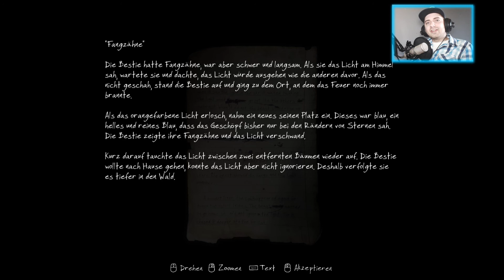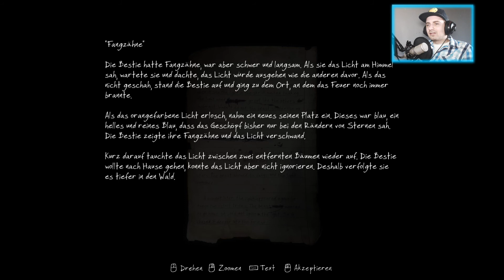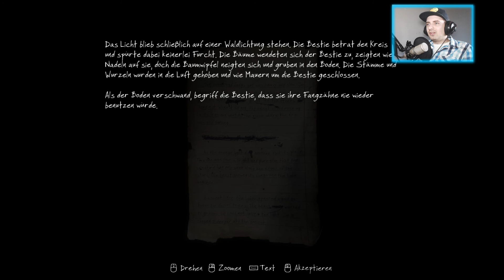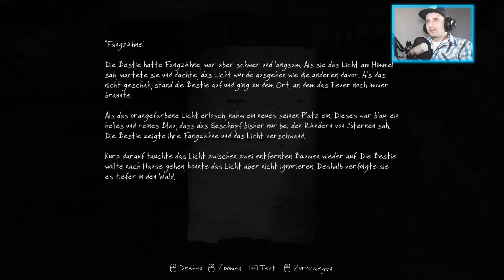[GAMEPLAY] #3 The Vanishing of Ethan Carter, Indie Game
[GAMEPLAY] The Vanishing of Ethan Carter, Indie Game

«The Vanishing of Ethan Carter»
Rätselspiel von The Astronauts
The Vanishing of Ethan Carter ist ein First-Person-Story-driven Rätselspiel, das sich ganz auf die Erforschung und Entdeckung konzentriert. Es enthält keine Kämpfe oder Action jeglicher Art. Wenn unser Spiel Narben hinterlässt, dann hoffen wir, dass sie nicht sichtbar sein werden.

Man spielt als Paul Prospero, einen Detektiv des Okkulten, der einen beunruhigenden Brief von Ethan Carter erhält. Er realisiert, dass der Junge sich in großer Gefahr befindet.
Paul kommt an in Ethans Haus im Red Creek-Tal, wo die Dinge noch schlimmer stehen als gedacht. Ethan ist im Zuge eines brutalen Mordes verschwunden und Paul erkennt, dass es sich vielleicht lohnt, dem lokalen Mord ebenfalls seine Aufmerksamkeit zu schenken.

Inspiriert durch wirre Fiktion (und andere makabere Geschichten) aus dem frühen zwanzigsten Jahrhundert, zielt The Vanishing of Ethan Carter darauf ab, das immersive Storytelling in Spielen erheblich weiterzuentwickeln.
Obwohl es über einige geistige Herausforderungen verfügt, ist the Vanishing von Ethan Carter kein reines Rätselspiel. Unser Fokus liegt auf Atmosphäre, die Stimmung, und im wesentlichen der Menschlichkeit unserer Charaktere.

Dennoch wird die Entdeckung nicht auf eigene Faust geschehen, oder ohne Ihre Hilfe. Sowohl mit Pauls übernatürlichen Fähigkeiten sind sie in der Lage, mit den Toten und der eigenen Beobachtungsgabe zu kommunizieren. So werden Sie das Geheimnis hinter einer Spur von Leichen, den Wurzeln eines dunklen alten Kraft, die in Red Creek Valley lautert und das Schicksal eines vermissten Jungen entdecken.
Sorry für die diesmal mässige Qualität, Ton sowie Bild.
Hab leider am stück aufgenommen somit werden die nächsten 5 Folgen so werden ab dann wieder ganz gewohnt in wesentlich besserer Quali. :)

Mein System mit dem ich gezockt habe:

- System: Windows 8.1  (64 Bit)
- Motherboard: ASRock 970 Extreme3 R2.0
- CPU: AMD FX 6300 OC @ 4,1GHz Black Edition
- Kühler: Arctic Cooling Freezer Extreme Rev.2
- GPU: Nvidea GeForce GTX 760 OC Gigabyte Extrem
- RAM: 8 GB DDR3

Euer Mofa